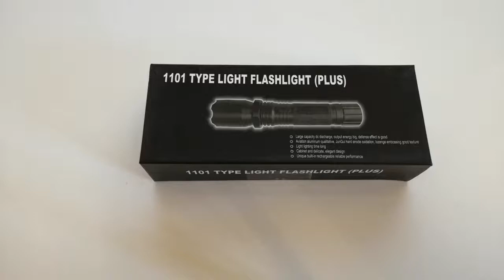Taser shocker 1 000 000 volts LED + dragonne - tazer noir